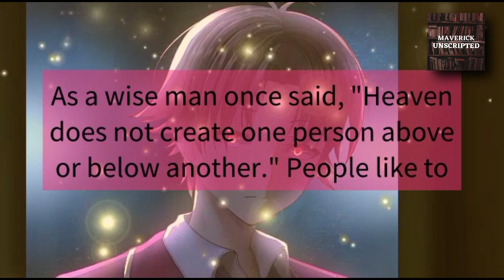Kiyotaka Ayanokoji's Words "EQUALITY"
Kiyotaka Ayanokoji's monologue in the beginning of episode 1, season 1 from hit anime "Classroom of the Elite"

QUOTE:
If I may, I'd like to pose an interesting question: "Are all human beings truly equal?" These days everywhere you go there's talk about the fight for equality. As a wise man once said, "Heaven does not create one person above or below another." People like to throw these words around. That's not the whole quote. He goes on to say that "... while we are all equal at birth, pretty soon, things begin to change. Academic effort is what sets some people apart to rise above the others. At any rate, humans change over time based on their actions. Truth be told, at the end of the day, equality is just a fantasy. And most of us go through life denying the fact that we live in a meritocracy.